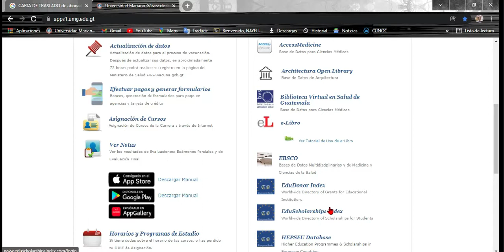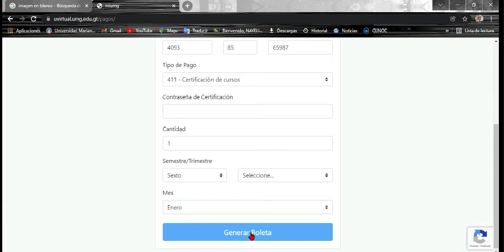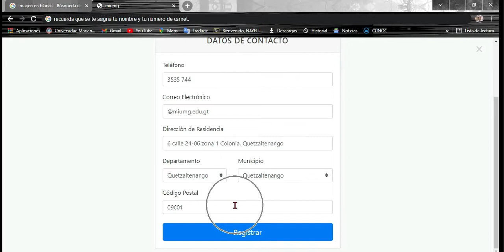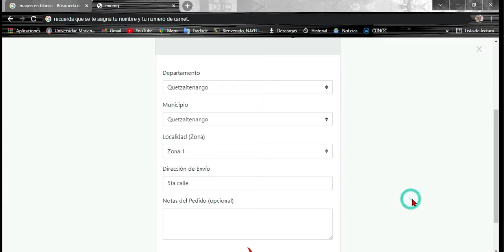Como solicitar tu certificación de cursos en la Universidad Mariano Gálvez de Guatemala